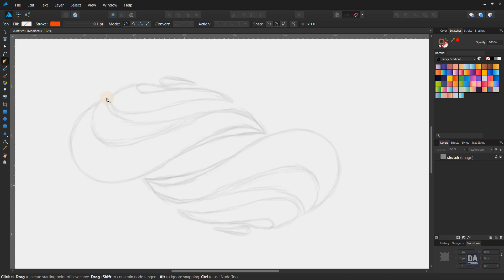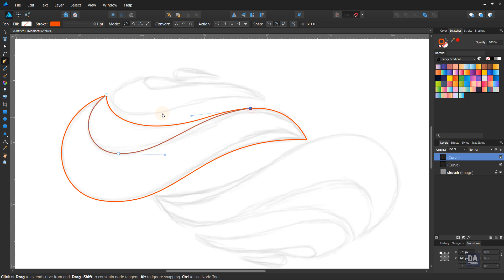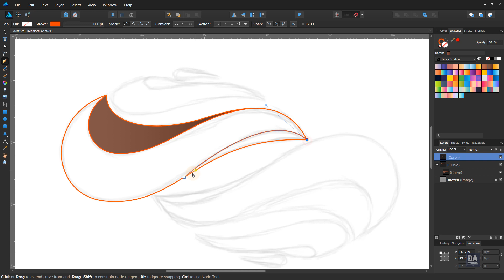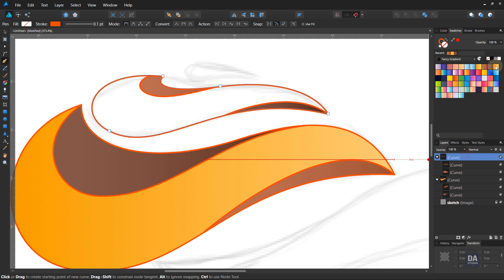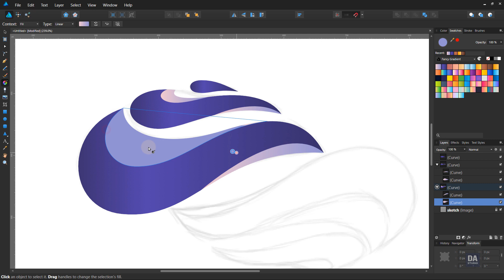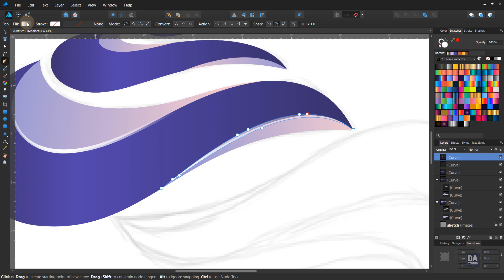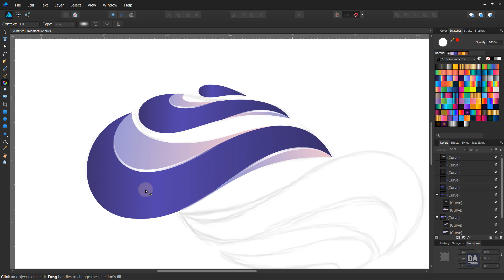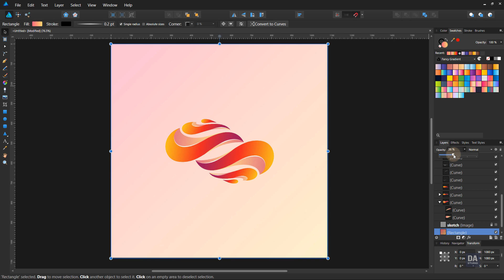(Shell) Ultimate Logo Design in Affinity Designer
In this video, We will make a creative shell logo design in Affinity Designer Software...